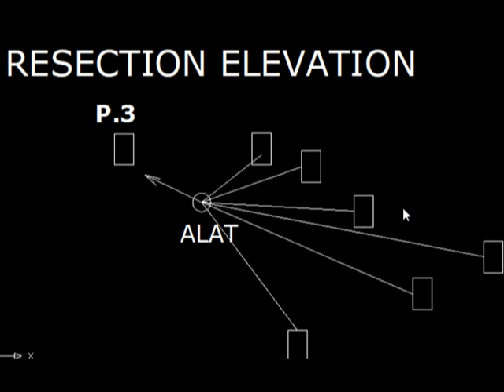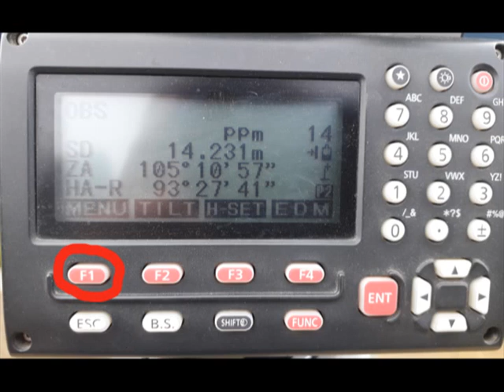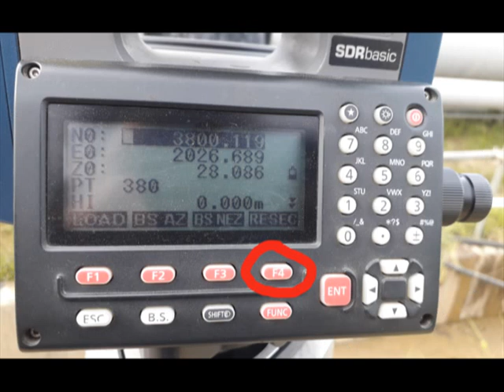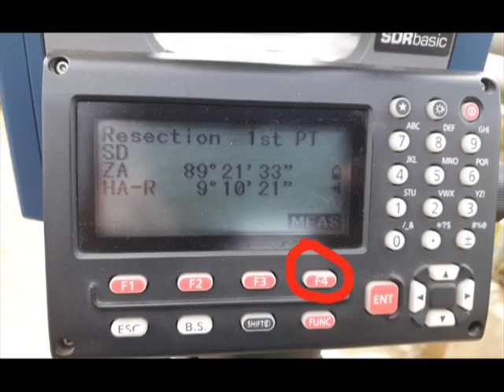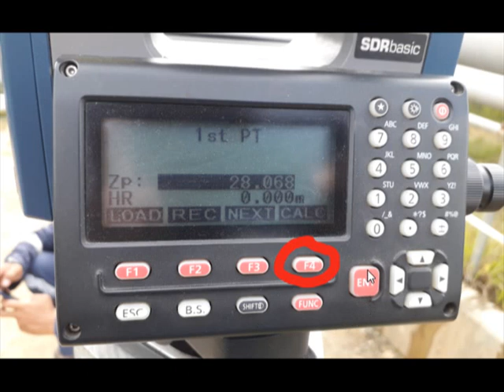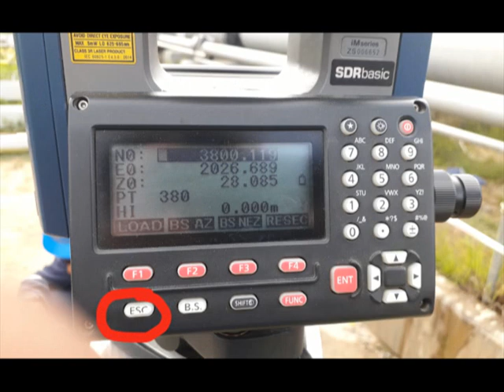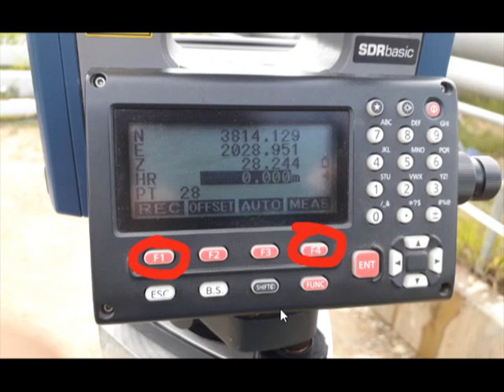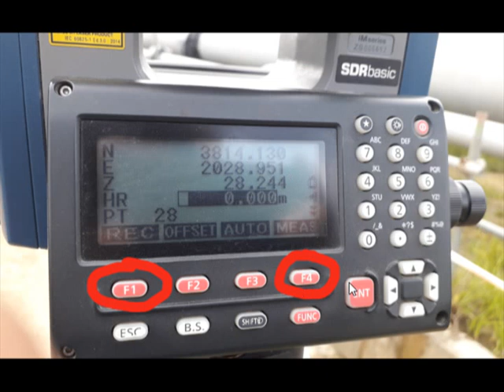RESECTION ELEVATION, PENGUKURAN ELEVASI DENGAN Total station sokkia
RESECTION ELEVATION, metode ini biasanya di gunakan hanya untuk pengukuran elevasi lokal, yang mana elevasi hanya menggunakan satu titik yang mempunyai nilai elevasi
didalam alat total station menu ini sudah tersedia,
di vidio ini kita jelaskan bagaimana cara menggunakan metode pengukuran resection dengan alat total station sokkia